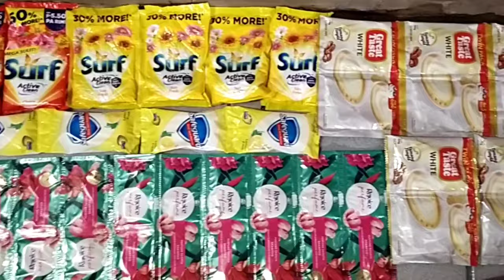SINO KAYA ANG DALAWANG. PIDECAB DRIVER NA MAKA TANGGAP NG GROCERY NA MULA KAY TATZ ME MISS CHANNEL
Maraming maraming salmat ma'am tatz me miss channel sa Sponsor mo. ng dahil sayo dalawang pidecab driver Ang napasaya mo dahil sa natanggap Nilang grocery mula sayo.
Sa gusto po mag bigay ng donation para sa programa ko ito po Ang fb account ko. Salmat po